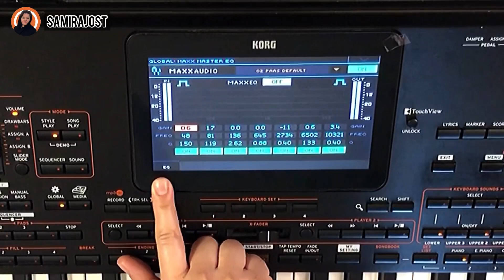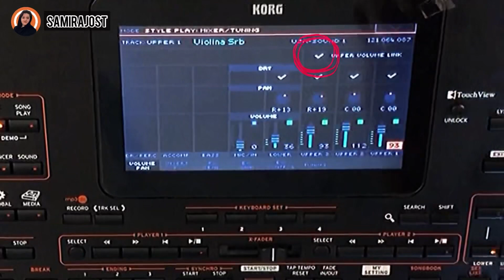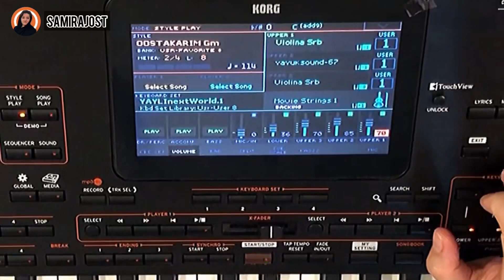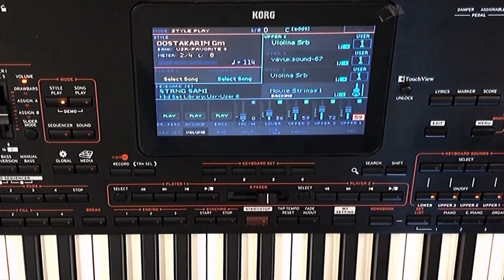آموزش بالانس صدا و ریتم در کیبورد های کرگ |korg pa serisi ses ve ritmin seviyesi ayarları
اگر از این دسته آموزش ها خوشتون میاد ممنون می شم ویدیو رو لایک کنید و  در صورت تمایل به دوستان خودتون ارسال کنید و کانال من رو دنبال کنید
حمایت شما باعث دلگرمی من و ترغیب به ساخت ویدیو های دیگه  میشه

مدل کیبورد ارنجر:
   (Korg pa4x)